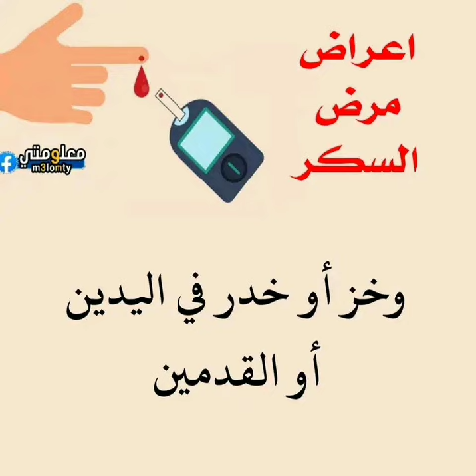اعراض مرض السكر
معلومات صحيه